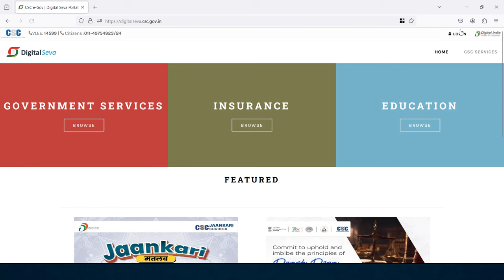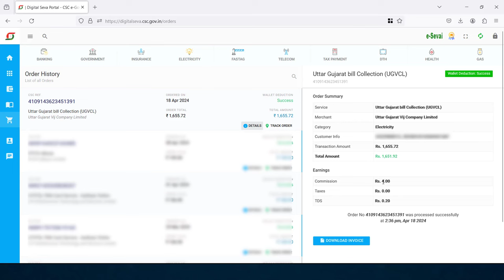ELECTRICITY BILL Payment Process in CSC | UGVCL | DGVCL | MGVCL | PGVCL Electricity Bill Payment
ELECTRICITY BILL Payment Process in CSC | UGVCL | DGVCL | MGVCL | PGVCL Electricity Bill Payment Process @DigitalSevaGujarat

UGVCL Bill Payment Process in CSC
DGVCL Bill Payment Process in CSC
MGVCL Bill Payment Process in CSC
PGVCL Bill Payment Process in CSC
Electricity bill payment process in csc

Thanks...